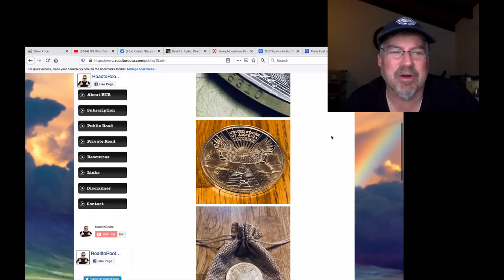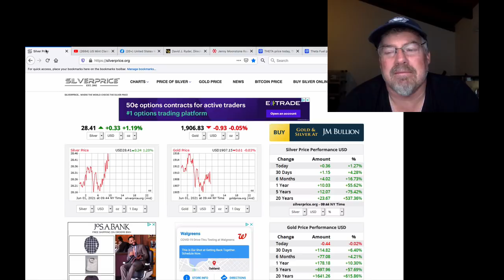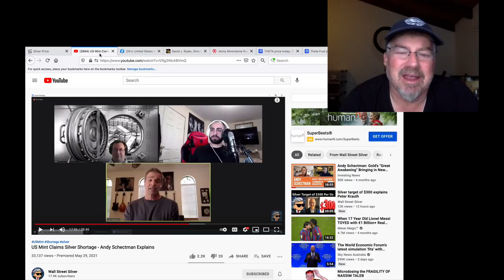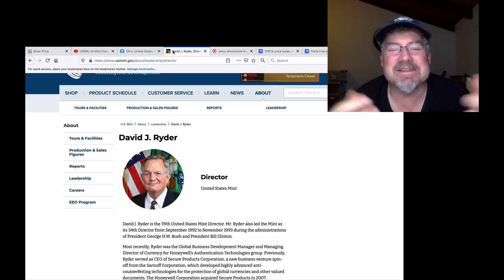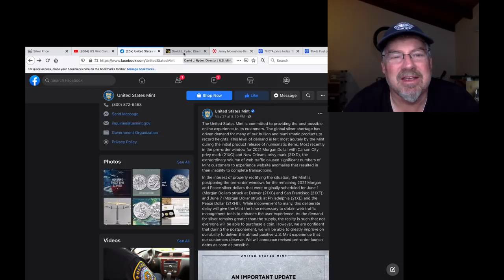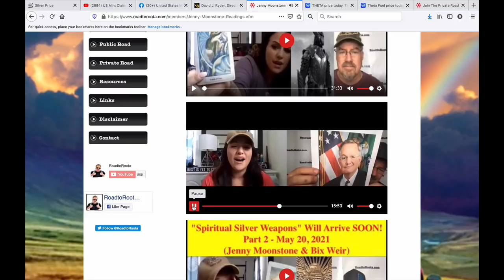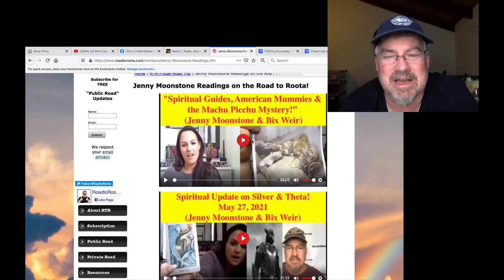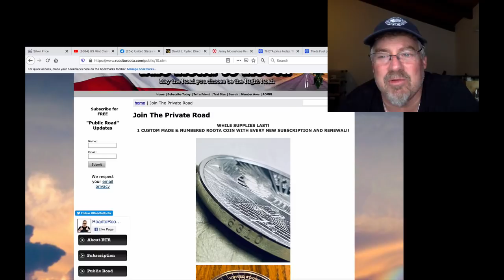SILVER ALERT! $30/oz. Silver within Sight...Then $1,000/oz SILVER!! (Bix Weir)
The US Mint has once AGAIN been caught RIGGING THE PRICE OF SILVER! 31 U.S. Code § 5112(e) states “Notwithstanding any other provision of law, the Secretary shall mint and issue, in qualities and quantities that the Secretary determines are SUFFICIENT TO MEET PUBLIC DEMAND" ...It makes me sick to think that MY TAX MONEY is being used to suppress the price of SILVER!!